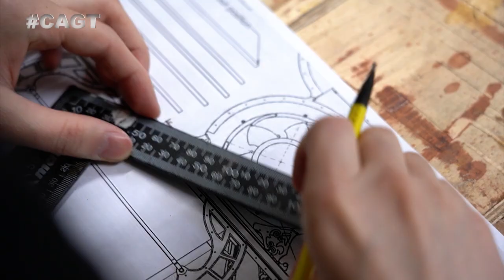Он разделил человека на два! ЧИНГИСА ИБРАГИМА из Казахстана!